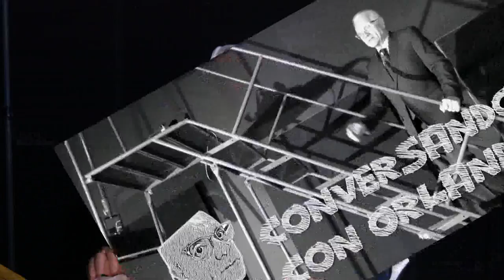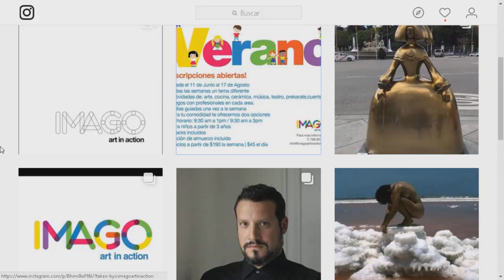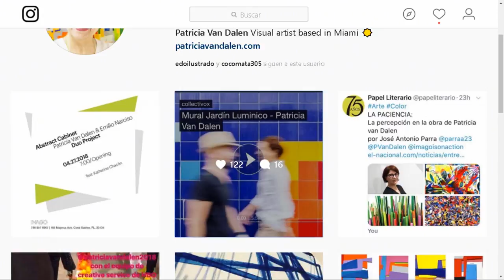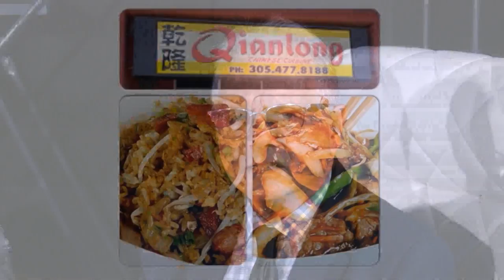Abstract Cabinet con Patricia Van Dalen y Emilio Narciso CONVERSANDOCONORLANDO 04/18 SEG 3